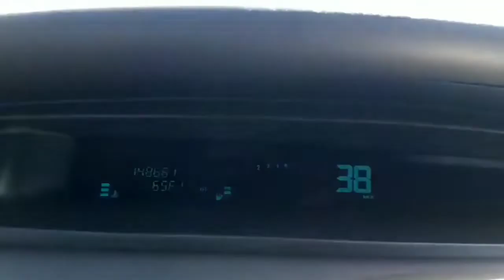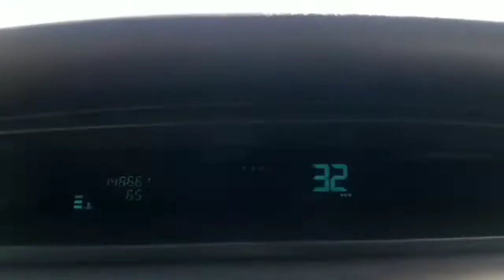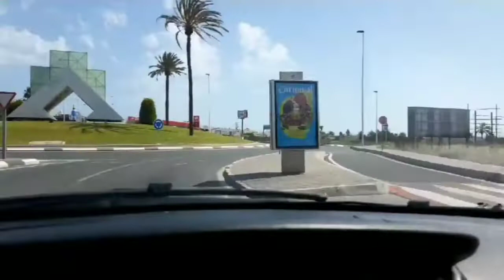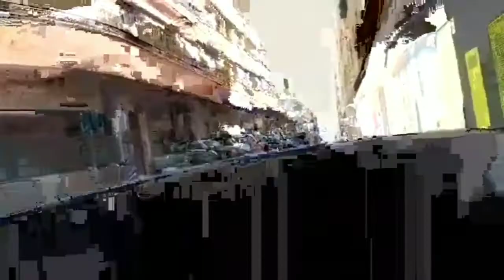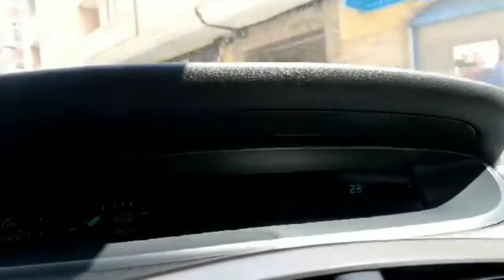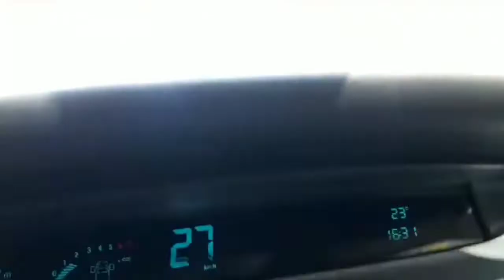NEWTON IGBINIGUN, HAVE SPECIAL MESSAGE TO WE ALL